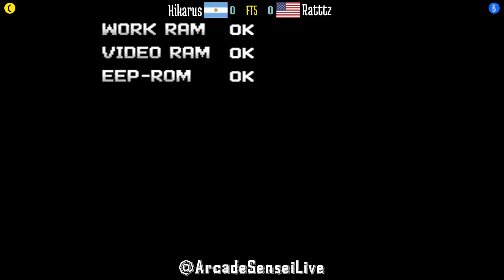FT5 @tgm2p: Hikarus (AR) vs Ratttz (US) [Tetris Grand Master 2 Plus tgm2p tgm tgm2 Fightcade] Mar 5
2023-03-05: Hikarus (AR) vs Ratttz (US) [FT5 @ Tetris Grand Master 2 Plus @ Fightcade]